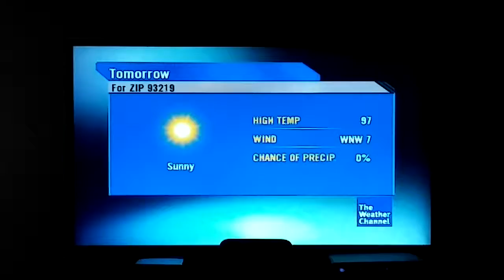DIRECTV TWC Local on the 8s with The Total Solar Eclipse graphic (August 21, 2017 5:38 PM)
Well I'm spending time with my mom to record this video. The vocal theme continues with The Total Solar Eclipse and in Earlimart, CA it's going to be clear skies.

Featuring Don't Let The Sun Go Down On Me by Elton John.